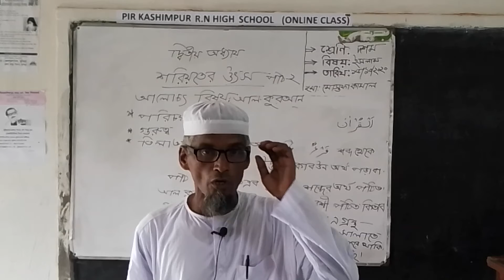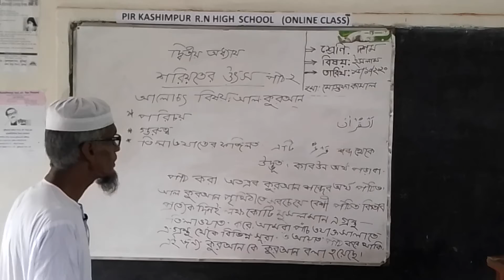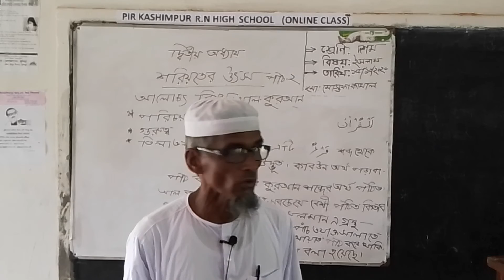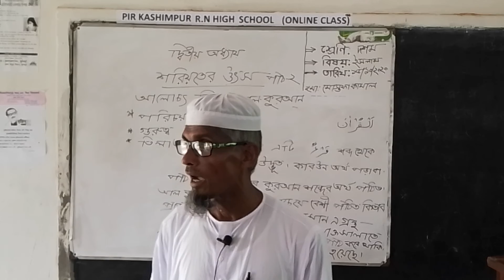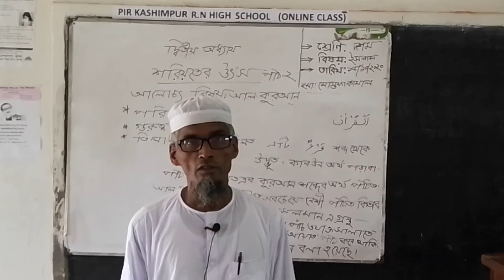M d..Motafa KAMAL sarkar Assistant Teacher,Sub.Relign,Class.Ten